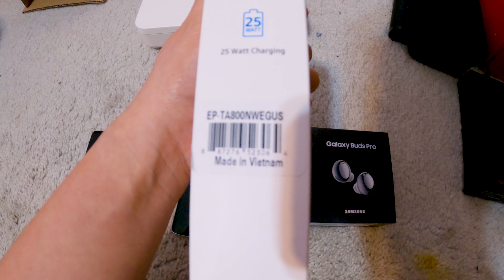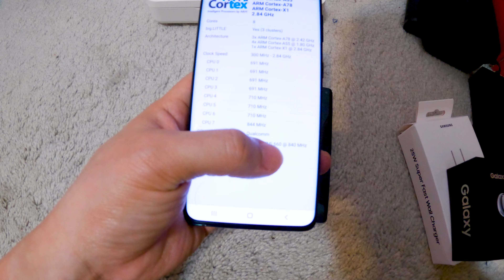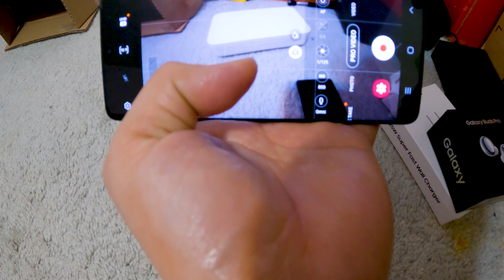Vlog 131 | Đập hộp S21 Ultra Mỹ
Link mở account giao dịch chứng khoán Etrade
Group Chứng khoán mình tạo, mọi người vào thảo luận,chia sẻ kinh nghiệm Trade tiện mình cũng học hỏi thêm từ nhiều bạn có kinh nghiệm hơn.
Thiết bị làm Vlog của mình:

- Tripod ngon cho Vlog Joby 3k Kit

- Lens góc siêu rộng 140* rất tốt cho Điện thoại

- Mic Thu Âm Takstar giá rẻ

- Sony A6500

- Sony A6300

- Ống Sony 10 - 18mm "Góc rất rộng cho Vlog"

- Ống Sony 18 - 105 F4 "Đa dụng cho du lịch"

- Ống Sigma 16mm F1.4 "B-Roll"

- Ống Sigma 30mm F1.4 "B-Roll"

- Actioncam giá rẻ chống rung bá đạo Sony AS300

- Máy quay cầm tay Sony Ax53

- Mic thu âm trong phòng Neewer NW-700